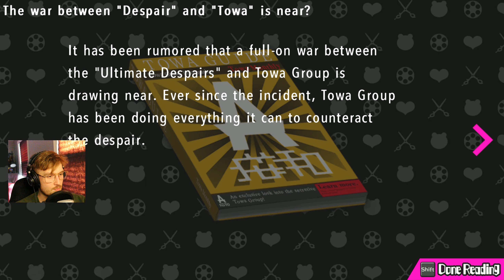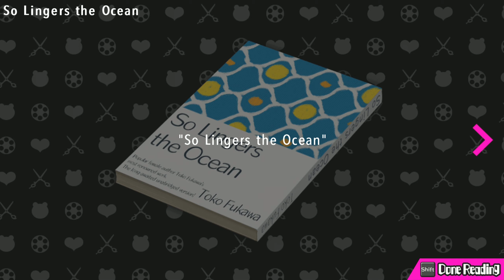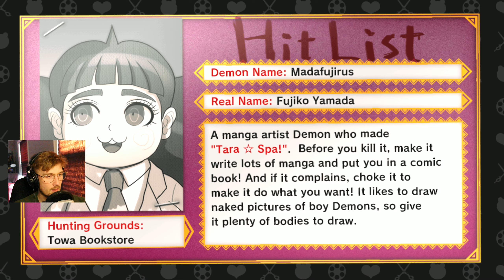Classic Friendship Arc // Danganronpa: Ultra Despair Girls Full Episodes // Ep. 13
I too remember fighting for survival in a post-apocalyptic Japan to form everlasting bonds with my friends.

Good times.